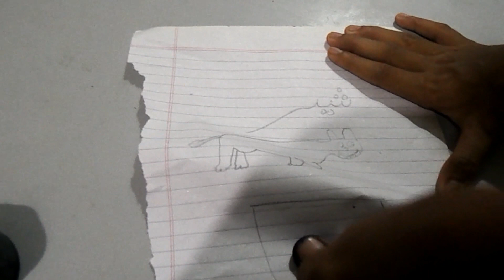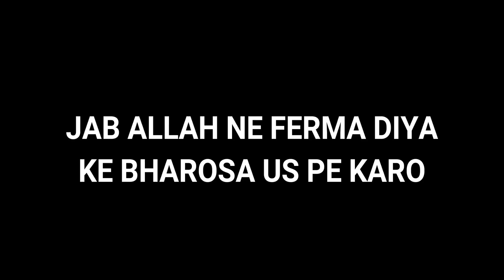FIGHT FOR YOUR VOTEl : KAIF SHEIKH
FINALY!

THIS VIDEO UPLOADED AFTER A LONG TIME